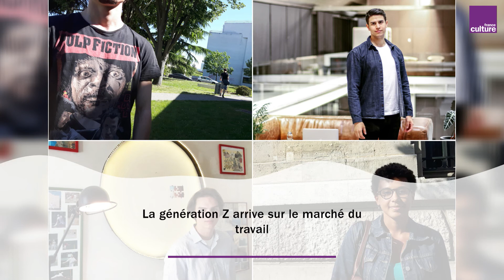La génération Z entre sur la marché du travail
Reportage de Marie Viennot à découvrir en intégralité avec vos réactions sur notre site.